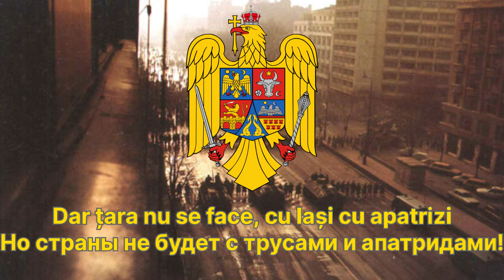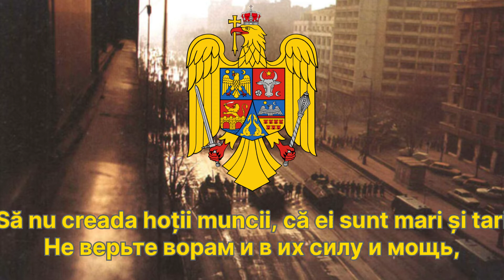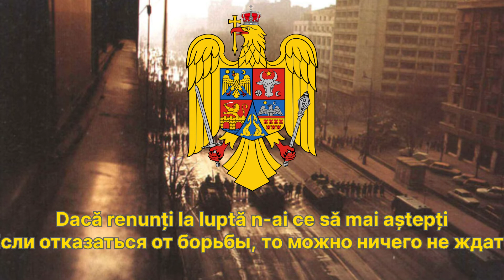Песня Румынской Революции — «Trăiască România»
Нифига се, я первый сделал перевод на русский, вот это да

Текст:
Dacă ne-nfruntă munții, cu munții ne vom bate!
Pentru lumina țării, și pentru libertate!
Aici ne e cuvântul când îl avem de spus
Decât slujirea țării, nimic nu-i mai presus!
Jurăm credința luptei, oricât ar fi de grea!
Jurăm că pentru țară, și viața ne vom da!
Jurăm să nu ne mintă, nici clipa, nici vecia!
Trăiască libertatea, Trăiască România!

REF
Trăiască-n fericire și-n liniște poporul!
Trăiască România, trăiască tricolorul!

Dar țara nu se face, cu lași cu apatrizi
Iubirea nu te scuză, când ochii îi inchizi!
Să curățăm tot răul din viața României
Că noi suntem partidul și țara omeniei!
Să nu creada hoții muncii, că ei sunt mari și tari
Noi suntem patrioții revoluționari!
Avem contract pe viață cu visul și cu glia

A noastră este țara, o moștenim deplin!
Va trebui, întreagă, s-o dăm celor ce vin!
La cei născuți și astăzi și mâine și poimâine
Nici pâine fără muncă, nici muncă fără pâine!
Nici călăreți pe aer, nici cai fără călări
Nici țară fără lume, nici lume fără țări!
Să crească-n lume pacea, dreptatea, bucuria!

Trăiască muncitorii, țăranii, cărturarii!
Trăiască demnitatea cea fără de avarii!
Dacă renunți la luptă n-ai ce să mai aștepți
Nimic-a nu se face în poziție de drepți!
Să facem România prin toți și pentru toți
Un teritoriu liber de orice prejudecăți
Să fie al nostru dreptul și a noastră datoria!

Jurăm din milioane de inimi și destine
Din orice fel de sânge ne murmură în vine
Jurăm bătrân și tânăr, femeie sau bărbat
Credința României, necondiționat!
Că țara-i bogăția ce veșnic ne rămâne
Și glasul ei ce-ndeamnă "Deșteaptă-te, Române"!
Nu ne-nspăimântă nimeni, cu forța sau pustia!

Suntem de e nevoie, o țară de soldați!
Suntem de e nevoie, un lanț de Munți Carpați!
Durerea țării noastre, făcută-i să ne doară!
Ne place libertatea, ca oameni și ca țară!
Și soarele dreptății să lumineze sfânt
O țară-n roșu, galben și albastru pe pamânt!
Aceasta-i viața noastră, aceasta ni-i tăria!